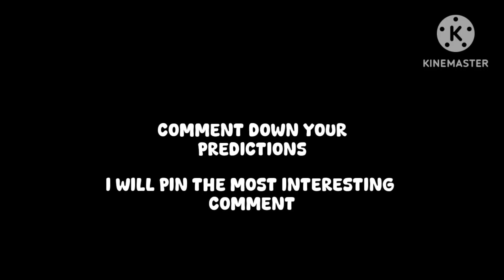Dc2 FPE animation preview thing (comment your predictions)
Hai, and just like usual, what started as a simple interest became a larger project. not new for anyone who watches my channel since 2023.

So this is meant to be a 3 minute long character-centered animation with an actual plot and some gore that actually made me question if posting the animation or not due to how my friends reacted to one of the brutal scenes.. at the end I decided to let it slide since animalistic violence is not new here imo.

Anyways, I hope this is interesting.. I am tired of making short fights without context and want to create an animation where you'll feel bad for the characters and their circumstances..